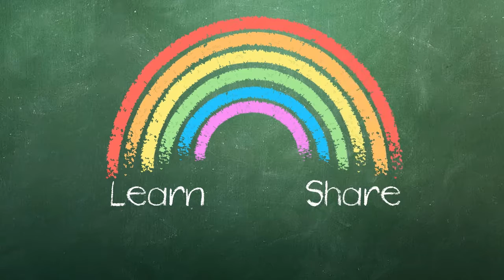Encouraging Good Manners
Heidi Jo Gallagher  |  Wichita Collegiate School  |  Wichita, KS

The teacher coaches the students to practice their manners before receiving their snack. She encourages them to use "please" and "thank you", and address her by her formal name.